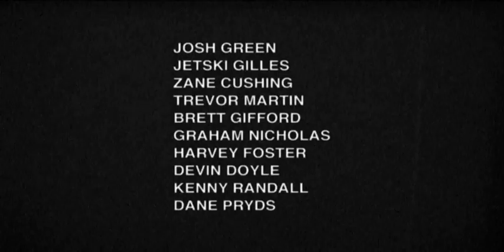Custody Battle - Extended Trailer